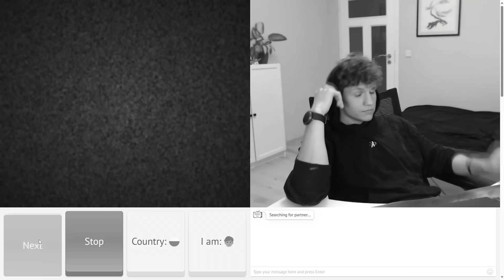PRZYSZEDŁEM SAM ZABRAŁEM DWIE, RIZZ NA OME.TV / OMEGLE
Da się poderwać dwie dziewczyny na raz???